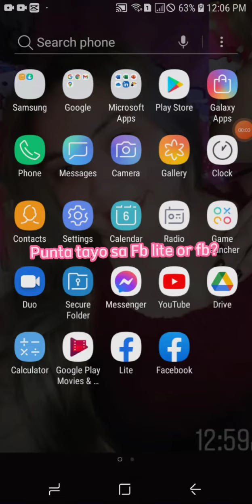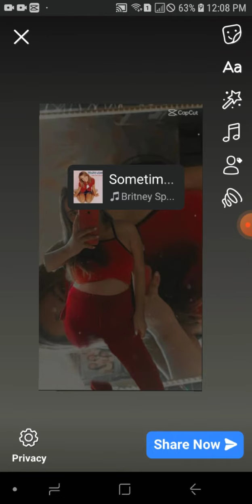How to add music in (story/myday)